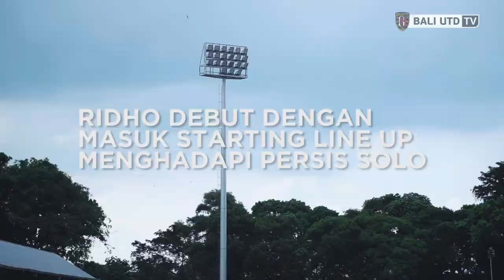RIDHO x GDC : Semua Berawal Dari Solo | Matchday Diary : The Other Side